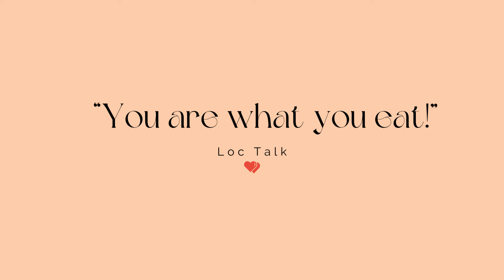THE SECRET TO GROWING LONG, STRONG LOCS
Hi! It’s Shae. Building a consistent and effective hair care routine is crucial for achieving long, strong hair and or locs. In this step-by-step guide, learn how to create a tailored hair care routine that suits your hair type and addresses your unique needs.

**I have been loc’d for 5 years now and this is my 3rd loc journey. I have thick, semi-free form locs this time around. In my first two loc journeys, my locs were thinner.  I had over 100. Now, I have 46 locs.